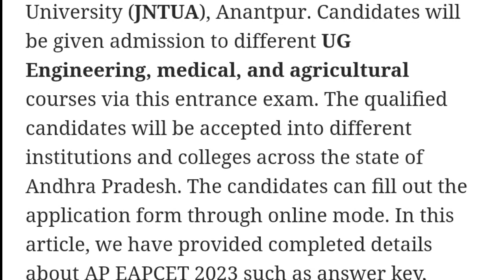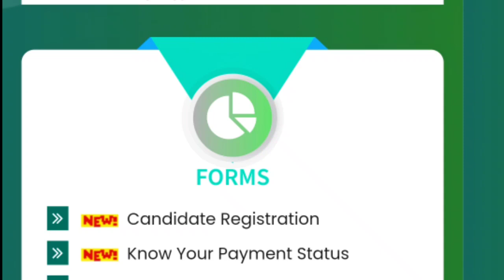AP EAMCET 2023 Counseling Started | AP EAMCET Counseling Started Full Explaining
Is video me ham aapko AP EAMCET 2023 Ka Counseling Started ke update full details me batane vaale hai.